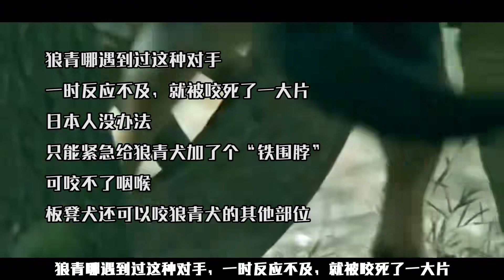1939年，日軍狼狗部隊無人可擋，董翰良猛拍大腿：怎么把它忘了！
1939年，日軍狼狗部隊無人可擋，董翰良猛拍大腿：怎么把它忘了！